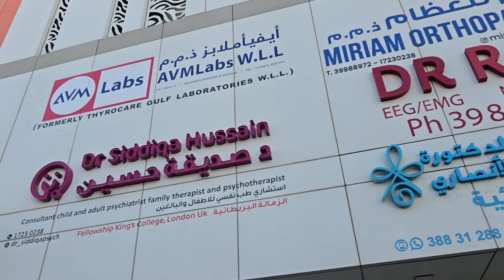Meri tabiyat hui kharab😪/ to Banaras ki galiya ayi yad..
. YouTube . 👇🏻 3rd vlog: Aradhya ne Bahrain ke bare me bataye kuch Batain..Nyshu layi good news..